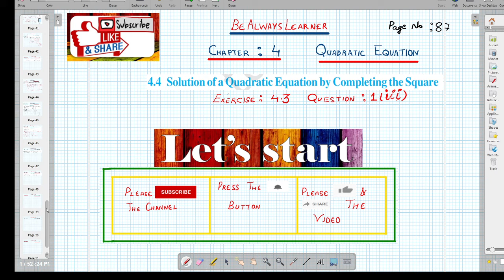029 || Quadratic Equation || Exercise 4.3 Question 1(iii) || Class 10 NCERT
029 ||  Quadratic Equation || Exercise 4.3 Question 1(iii)  || Class 10 NCERT